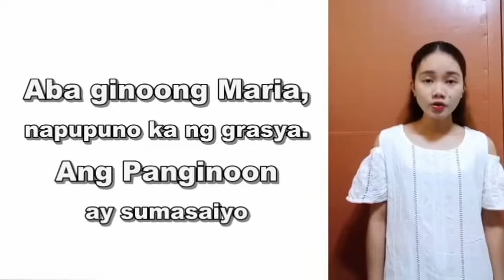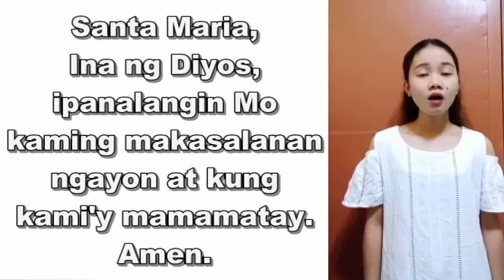Aba Ginoong Maria